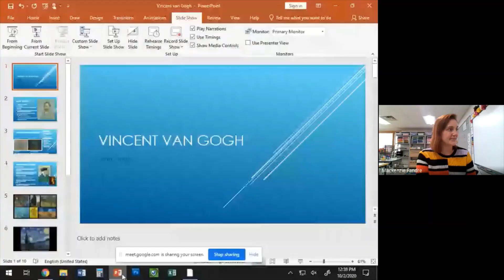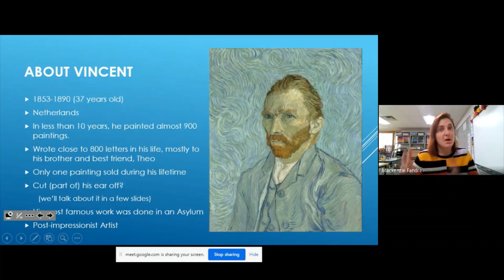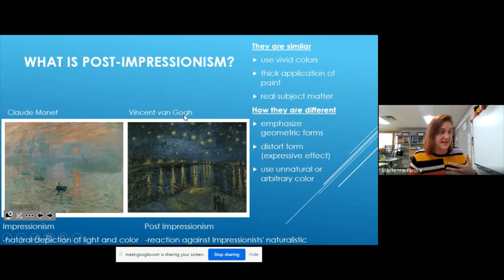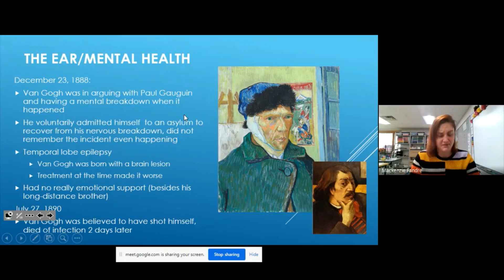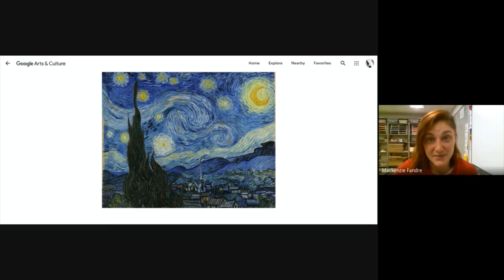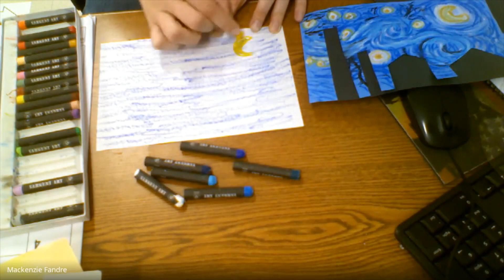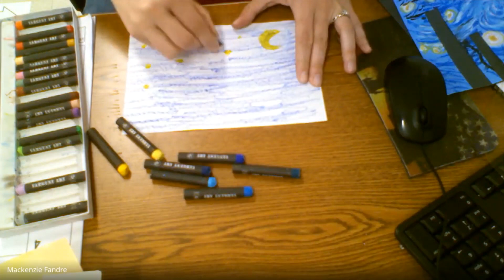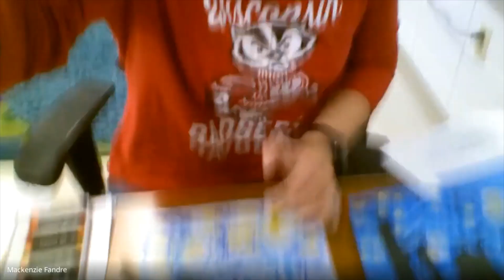2nd Grade- Van Gogh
We learn about Van Gogh's life, art and then make a project